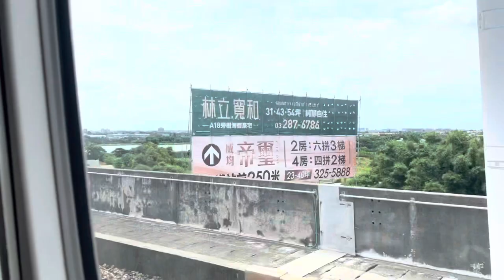Soothing Vlog - Blue sky with transportation cloudy sunny day high speed rail 舒壓紀錄 車內風景 交通 藍天 高鐵 晴天